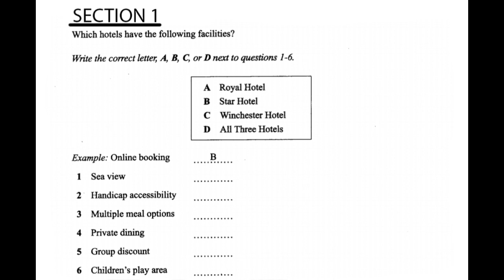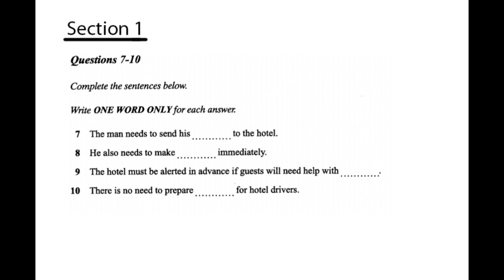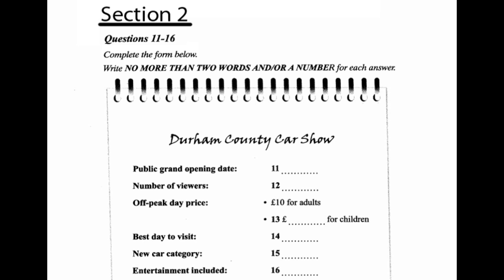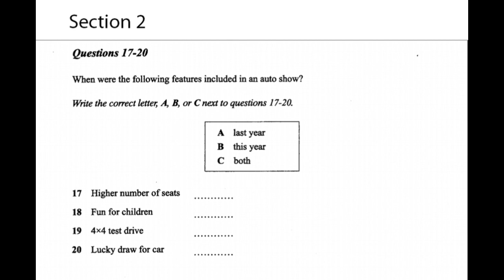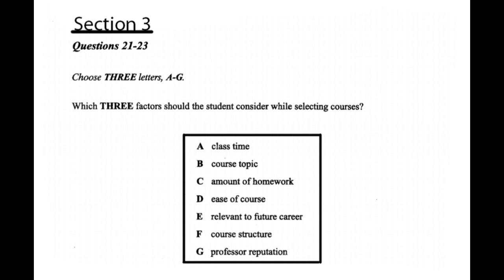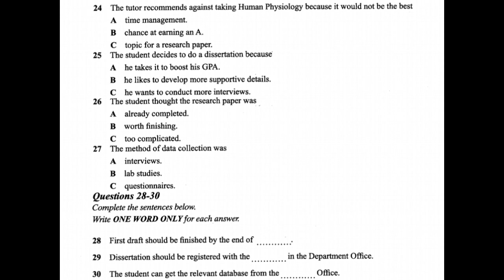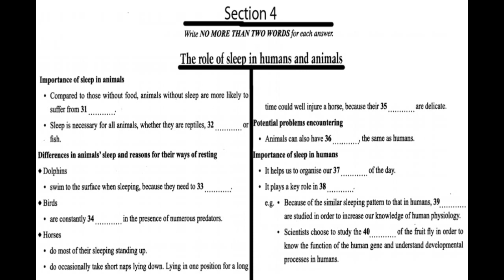IELTS Listening 2015 - Test 2 (With Answers)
You will be listening for a purpose and hear a variety of accents.

A variety of voices is used in the IELTS Listening test, so you might hear Australian, British, New Zealand or North American accents.

You will be listening to a pre-recorded CD-ROM, and the passages that you hear will increase in difficulty as you go through the test.

The content of the Listening test is the same for both IELTS Academic and IELTS General Training tests.

Purpose of the test

The IELTS Listening test is designed to assess a wide range of listening skills, including how well you

understand main ideas and specific factual information
recognise the opinions, attitudes and purpose of a speaker
follow the development of an argument
Timing

The IELTS Listening test takes approximately 30 minutes, and you are allowed an extra 10 minutes to transfer your answers from your question booklet to your answer sheet.

Four sections

The IELTS Listening test is broken down into four sections:

Section Description
1 You listen to a conversation between two people set in an everyday social situation, e.g. a conversation in an accommodation agency, and answer questions on your comprehension.
2 You listen to a monologue set in an everyday social situation, e.g. a speech about local facilities or a talk about the arrangements for meals during a conference.
3 You listen to a conversation between up to four people set in an educational or training context, e.g. a university tutor and a student discussing an assignment, or a group of students planning a research project.
4 You listen to a monologue on an academic subject, e.g. a university lecture.
You will begin by listening to a recording of instructions and a sample question for section 1. Then you will read the questions for section 1, listen to section 1, and answer the questions.

This procedure is repeated for sections 2, 3 and 4.

In the final 10 minutes, you will transfer your answers onto the answer sheet.

Each section is heard once only.

Questions

A variety of question types is used, and you may be asked to

answer multiple choice questions
label a plan, map or diagram
fill in a form
complete a table
complete a flow-chart
give short answers